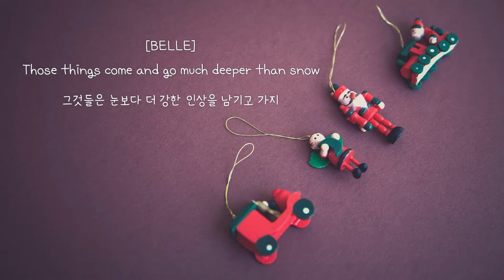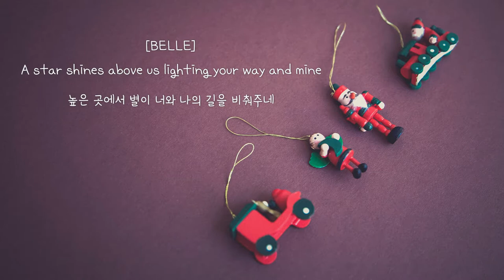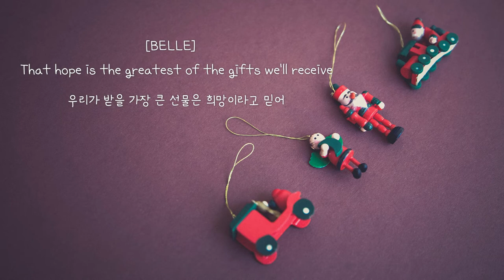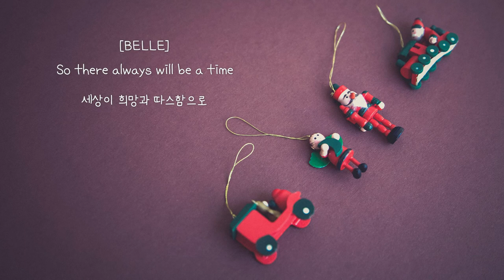미녀와야수 2: Beauty And The Beast2 OST ⭐️🎄 As Long As There's Christmas [가사해석/번역]